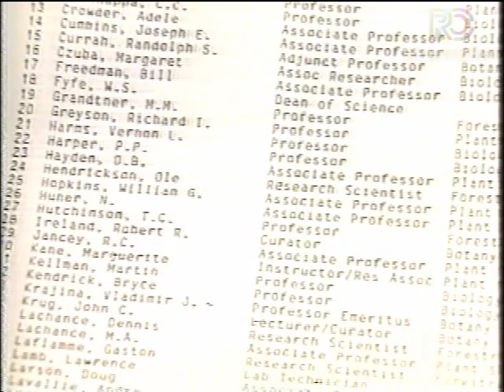STEVE PAIKIN - CBC NEWS - FIGHT FOR TEMAGAMI (1988)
Here is a young, pre-TVOntario Steve Paikin doing a report on the fight to protect the Temagami wilderness in 1988.